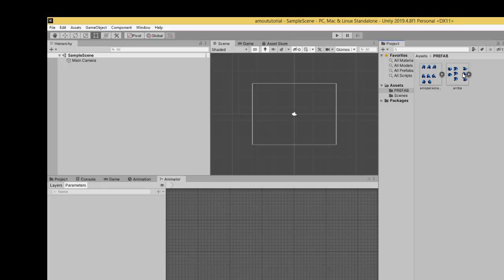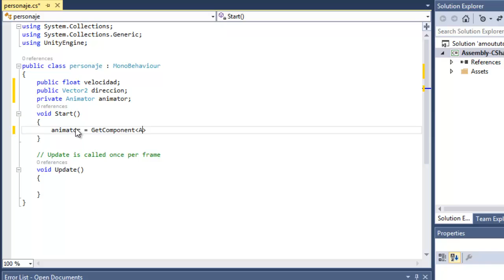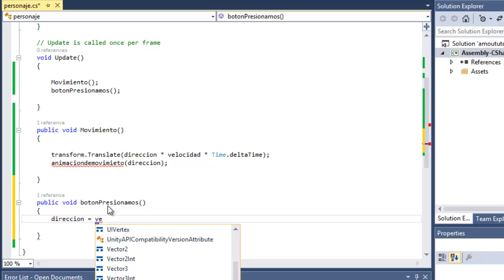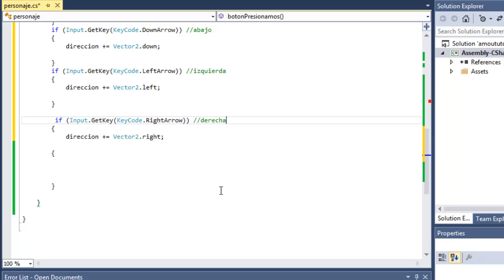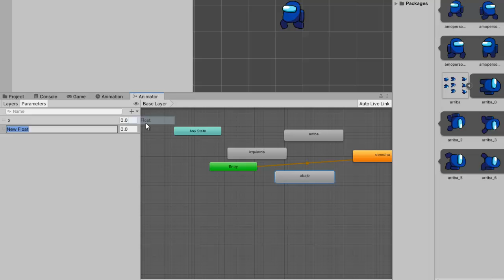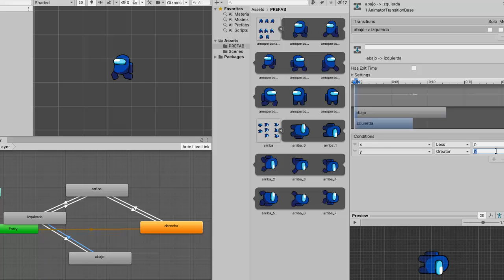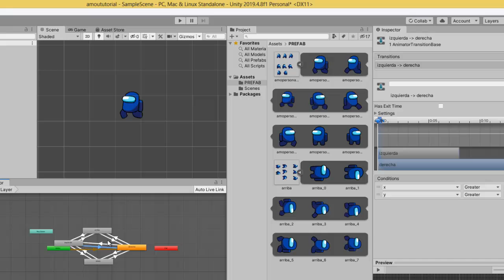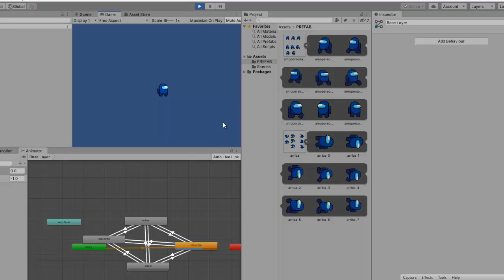AMONG Us Unity tutorial recreando juego Parte1 movimiento y animacion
Aquí os voy a enseñar como intentar crear un juego como el de Amoung Us facil y rapido